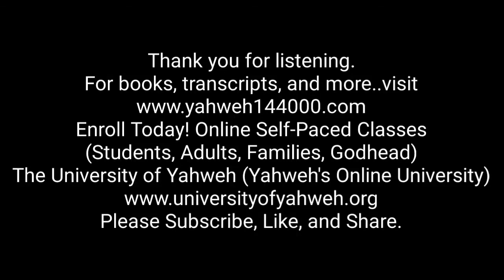Yahweh Ben Yahweh: The King of Israel (A Tabernacles Message For All Nations) Part 2